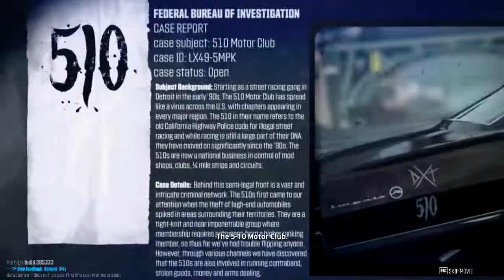The Crew Close Beta 2 - Gameplay [PT-BR] #2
Assista a gameplay do segundo close beta de The Crew.

Abraço, ate mais.